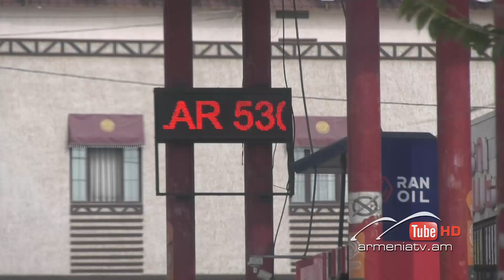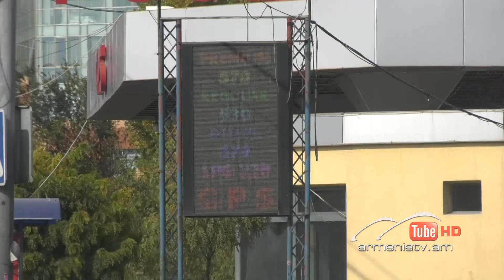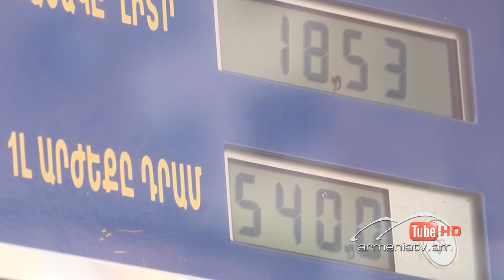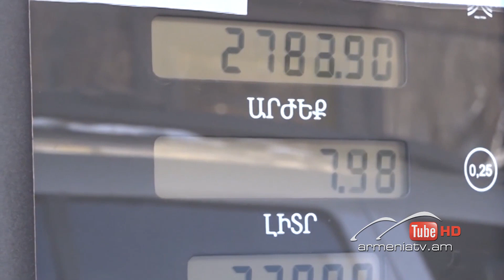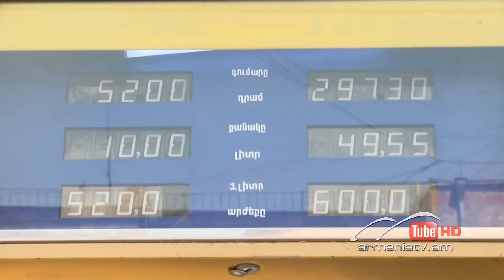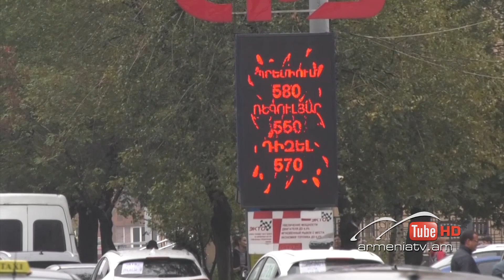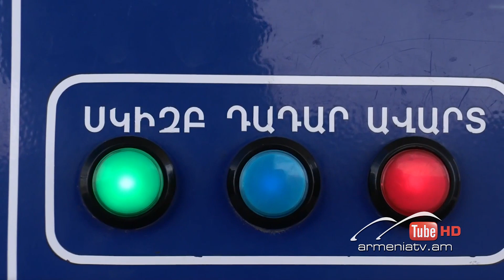Սուր անկյուն 12․11.2023 - Նաիրի Մուրադյան «Անպատասխանատվության սահմանը»